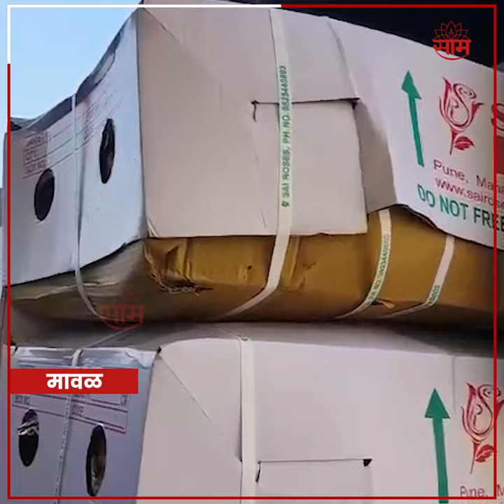Maval Rose Farming | जगभरातल्या तरुणाईच्या हातात मराठी मातीचा गंध! मराठी गुलाबांना जगभरात मागणी..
Maval Rose Farming | गभरातील तरुणाई हातात गुलाबाचं फूल घेऊन 'व्हॅलेंटाइन डे'साठी सज्ज होताना दिसत आहे. पण तुम्हाला माहितेय का... या तरूणाईच्या हातातल्या बहुतांश गुलाब फुलांना मराठी मातीचा गंध आहे. मावळ मधील गुलाबाच्या  मळ्यातून जपान, ऑस्ट्रेलिया, अरब, हॉलंड, ग्रीस, स्वीडन, यूरोप आणि दुबईच्या बाजारात गुलाब पाठवले जात आहेत. यामुळं थोडेथोडके नव्हेत तर  लाखो रुपये शेतकऱ्यांच्या हाती पडणार आहेत. त्यामुळे शेतकरी आनंदित आहे..

SRK